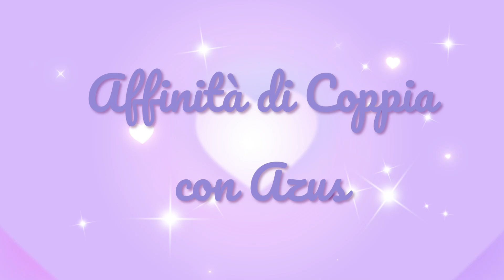Affinita' di coppia 16 22 settembre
Affinità di coppia (le stelle di Azus) dal 16 al 22 Settembre 2024